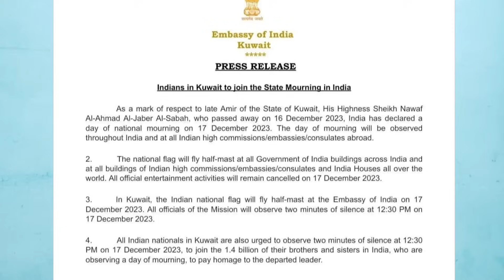All Indians in Kuwait today at 12:30 PM || SukanyaTv Telugu